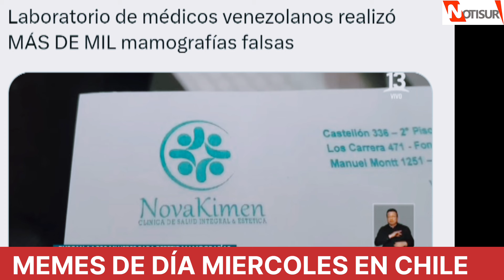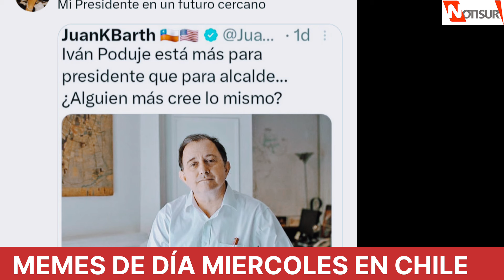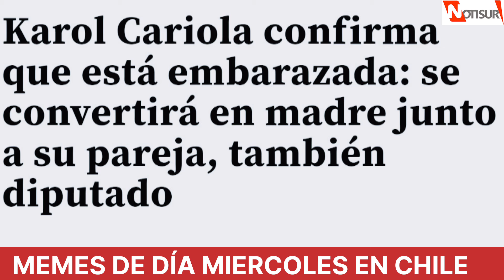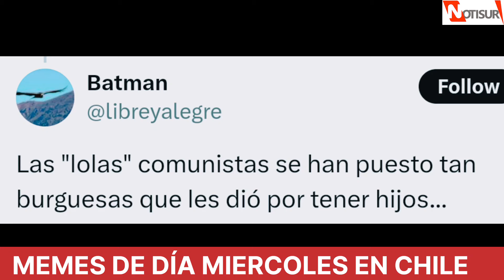Memes de día miercoles en Chile